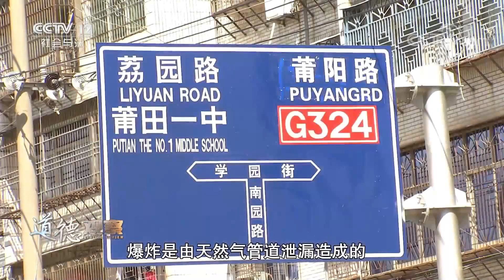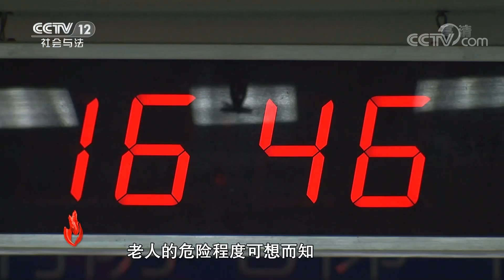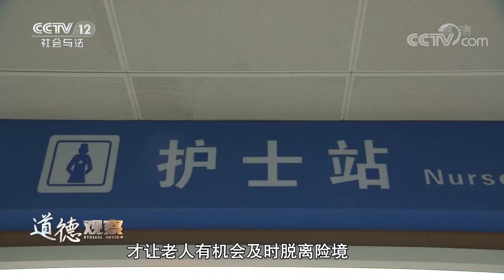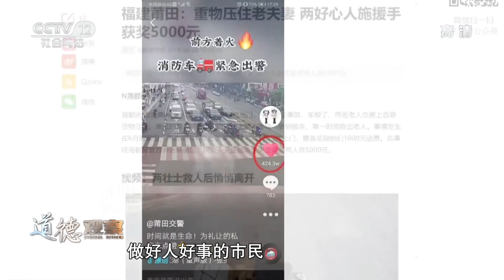《道德观察(日播版)》关于房子的谎言 执行法官与“老赖”们斗智斗勇 20200927 | CCTV社会与法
本期看点：张先生为刘先生的创作提供画室和资金，作为回报，刘先生每年要为张先生提供相应的画作。签完协议后不久，张先生以450万元的价格在北京市朝阳区购买了一套463平方米的房产，并支付了50万元的装修费以及第一年的创作基金45万元。双方约定十年期满后，只要刘先生没有违约，张先生就将房子过户给刘先生。2014年9月，北京市朝阳区人民法院作出一审判决，认为刘先生违反了双方签订的资助协议，要求刘先生返还张先生创作资金90万元及利息，并且将房子退还给张先生，而张先生则要将6幅样品画返还给刘先生。

01:00 鸠占鹊巢，不是自己的房子却迟迟不愿退回，执行法官无奈与这些老赖斗智斗勇。
09:56 以为是胜似亲人的姐妹，其实只是为了金钱不顾一切的老赖。